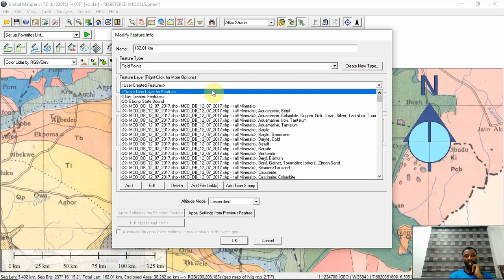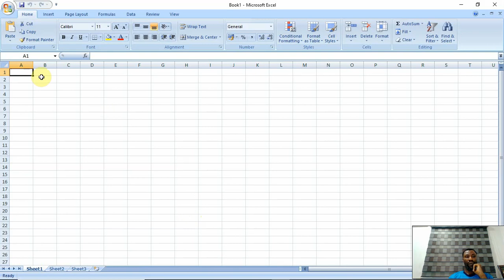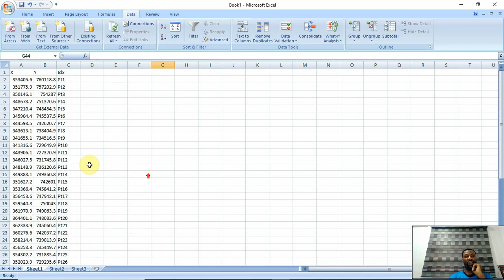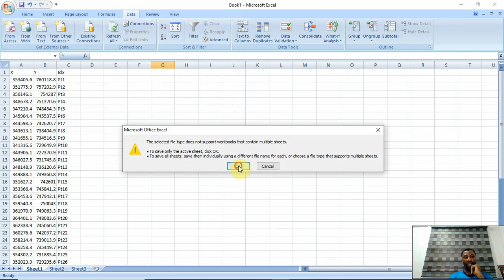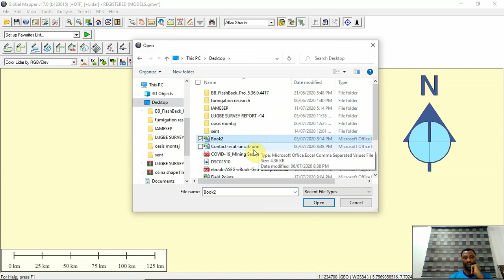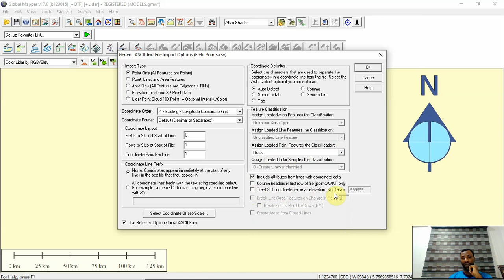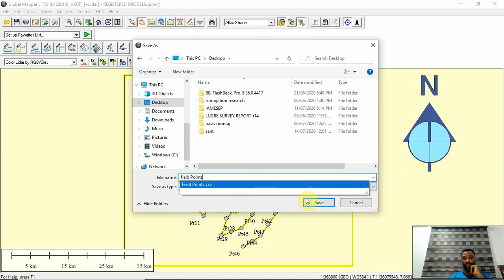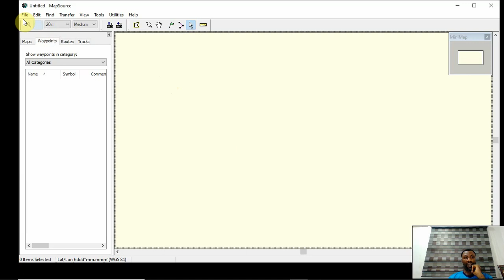MM07:Fastest Way to Preload XY Data points Into GPS for Ground Trothing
How to use Global Mapper, Excel and Map Source to preload the XY Data points from initial desktop work to GPS before ground trothing.

We provide young geoscience professionals with free technical and field skills training. Our MineralMining YouTube channel features educational content from field trips.